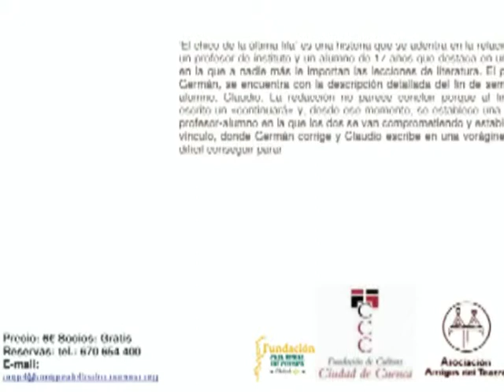Teatro Estudio en la Programación de Teatro de Otoño de AAT de Cuenca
PROGRAMACIÓN DE TEATRO DE OTOÑO
ASOCIACION AMIGOS DEL TEATRO
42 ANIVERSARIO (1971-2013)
19 ª TEMPORADA DE TEATRO
Cuenca
Del 11 de octubre al 28 de noviembre 2013

28 de noviembre de 2013
20.30 h.  Teatro
Teatro  Auditorio de Cuenca
Cia. Teatro Estudio
(San Sebastian)
El Chico de la última fila
de Juan Mayorga
Dirección: Manolo Gómez
Actores: José Luis Torres, Ion Sagarzazu, Karmele Alza, Antton Rementeria, Mikel Larrañaga y Mercedes Galiana.